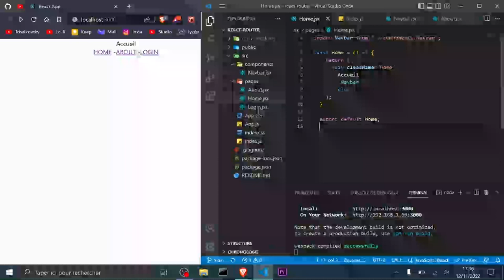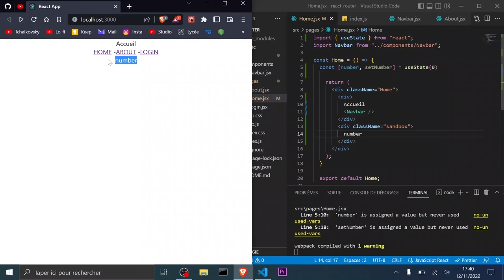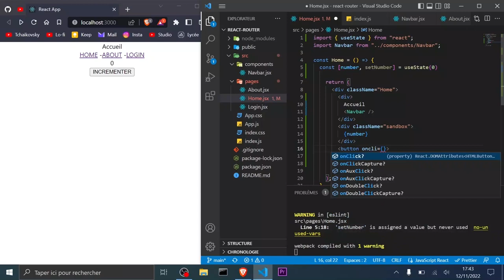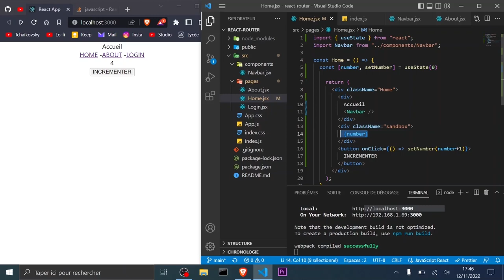Apprendre JSX pour DÉBUTANT (Rapidement)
Créer un site web reactjs pour apprendre jsx, react js, la syntaxe du jsx qui est l'html en react avec du javascript dans ce projet tutoriel de développement web complet sur react.js et jsx pour débutant !

00:00 Présentation du tutoriel JSX pour débutant
00:17 Attribut classname pour le CSS
00:47 Elément dynamique JavaScript dans du HTML
01:37 Implémentation du state avec bouton